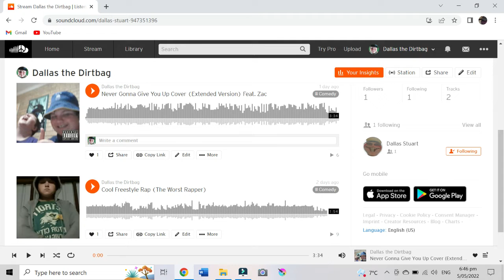Learn to speak Australian w/ Dallas the Dirtbag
This was funnier when I thought of it two months ago

Also I'm not trying to say that America is better than Australia I just used the American flag to represent everywhere else because literally everything that's ever happened, happened in America